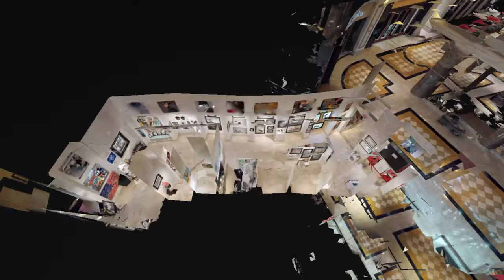Skye Art Gallery 3D Virtual Tour Video